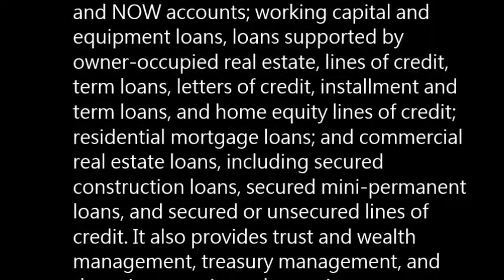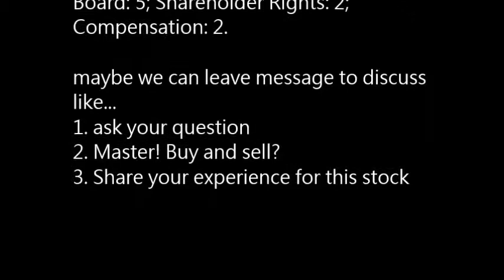ACBI-Atlantic Capital Bancshares, Inc. ACBI buy or sell Buffett read basic profile